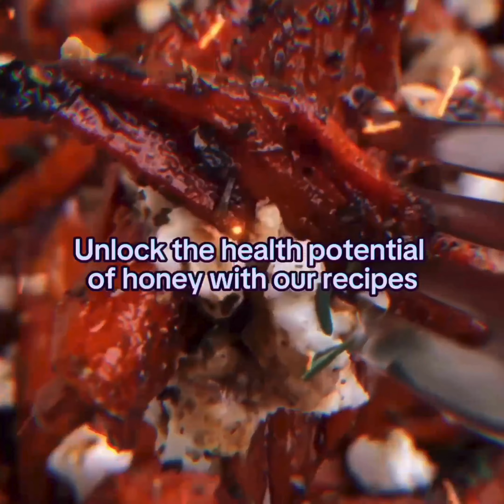EV CHEF CHILI: A TASTE OF HONEY 🍯✨ - Delicious Honey-Based Recipes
Did you know? 🌟 Honey is not only a delicious natural sweetener but also packed with amazing health benefits! 🍯✨ Today, Chef Chili takes you on a sweet journey exploring a variety of honey-based recipes. From desserts to savory dishes, discover how honey can enhance your culinary creations.

🍯 Health Benefits of Honey:

Rich in Antioxidants: Honey is packed with antioxidants that help protect your body from cell damage 🌿.
Natural Energy Booster: The natural sugars in honey provide a quick and sustained energy boost ⚡.
Soothes Sore Throats: A spoonful of honey can help soothe a sore throat and reduce coughing 🤧.
Supports Digestive Health: Honey has prebiotic properties that help nourish the good bacteria in your gut 🌾.

🛠️ Honey-Glazed Chicken Recipe:
Ingredients:

4 chicken breasts 🍗
1/4 cup honey 🍯
2 tablespoons soy sauce 🥢
1 tablespoon olive oil 🌿
2 cloves garlic, minced 🧄
Salt and pepper to taste 🧂
Fresh thyme for garnish 🌿
Instructions:

In a bowl, mix honey, soy sauce, olive oil, and minced garlic.
Season the chicken breasts with salt and pepper.
Brush the honey mixture over the chicken breasts, making sure they are well coated.
Place the chicken in a baking dish and bake for 25-30 minutes, or until the chicken is cooked through and golden brown.
Garnish with fresh thyme and serve hot. Enjoy your delicious honey-glazed chicken! 🍗🍯
📽️ Watch the video to see an array of mouthwatering honey-based recipes and get inspired!

👩‍🍳 Chef Chili's Tip: Experiment with different types of honey to find your favorite flavors and pairings! 🍯✨

🍴 Enjoy and see you soon for another culinary adventure!